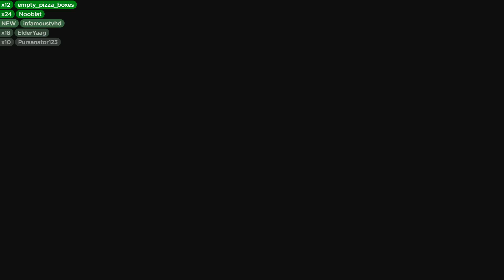Let's Play Red Dead Redemption 2 (Part 25) - Dansgaming - Xbox One X Gameplay